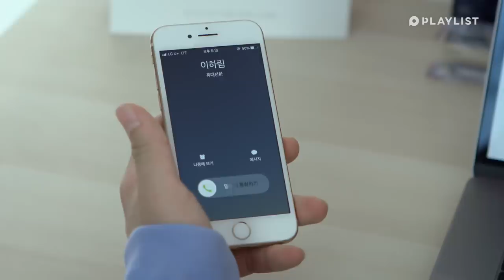A Sudden Confess Of Love Froze the Atmosphere; | 4 Reasons Why I Hate X-mas | EP.05 (Click ENG CC)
A Sudden Confess Of Love Froze the Atmosphere;
Who's fault is this?TTT
16:25 Hold your breath when you watch this🚨

A Sudden Confess Of Love Froze the Atmosphere; | 4 Reasons Why I Hate X-mas | EP.05